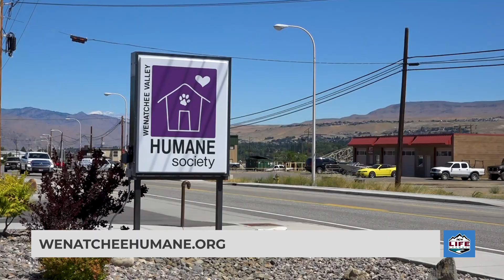Paws for Pets: Isaac the Dog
This week's Paws for Pets, from the Wenatchee Valley Humane Society, features a gentle-giant who’s large size will leave you shocked to discover that he’s only six months old. Meet Isaac. . .